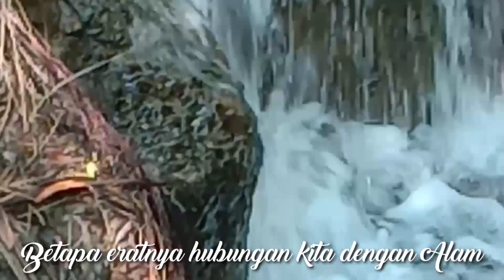INDAHNYA MATA AIR GUNUNG MUTIS TASINIFU TTU NUSA TENGGARA TIMUR Mata Air Gunung Mutis